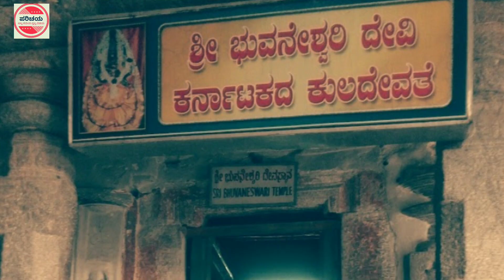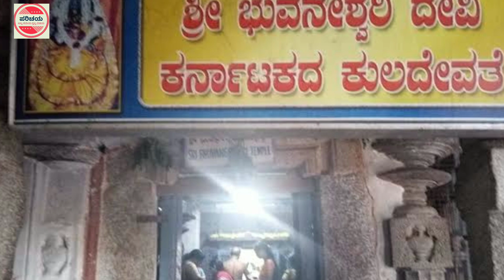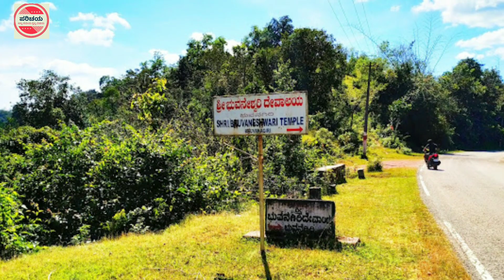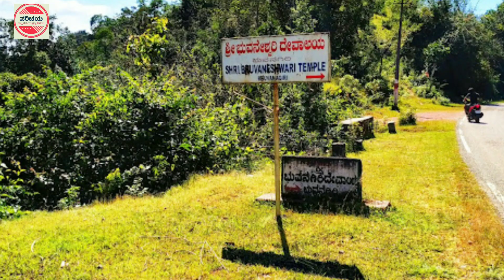ಕನ್ನಡದ ಕುಲದೇವಿ ಭುವನೇಶ್ವರಿ | ರಾಜ್ಯೋತ್ಸವ | ಭುವನಗಿರಿ | Bhuuvanagiri | Bhuvaneshwari Temple | Rajyotsava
Bhuvaneshwari Devi is the Goddess for Kannada Language & Kannadigas. It has to be noted that the oldest temple dedicated to Kannada kuladevi Bhuvaneshwari is located at Bhuvanagiri hill in Siddapur taluk,Uttara Kannada district.Kannada Rajyotsava special episode.
ಕನ್ನಡ ಕುಲದೇವಿ ಭುವನೇಶ್ವರಿ ದೇಗುಲ,ಭುವನಗಿರಿ, ಸಿದ್ದಾಪುರ ತಾಲೂಕು,ಉತ್ತರ ಕನ್ನಡ ಜಿಲ್ಲೆ
ಕನ್ನಡ ರಾಜ್ಯೋತ್ಸವದ ವಿಶೇಷ ಸಂಚಿಕೆ.